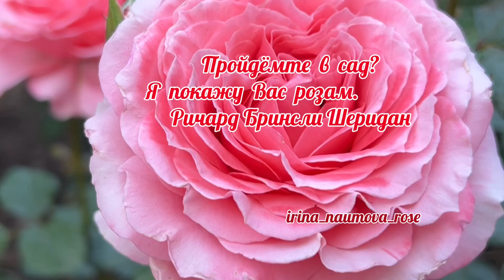Прогулка по саду роз Ирины Наумовой .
Прогулка по саду роз .
1 часть.
Все розы расцвели в течении недели тепла и солнца. О каждой из них будет отдельный ролик . Много новинок
Не в моих правилах показывать только цветочек, поэтому я наблюдаю за каждым кустом и готова показать и рассказать о характере каждой розы.

Парад роз продолжается!